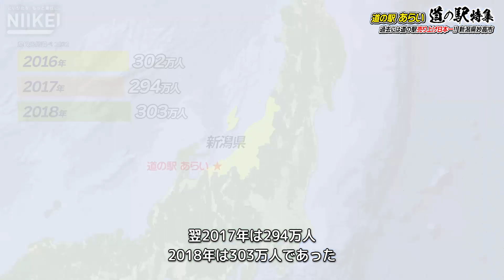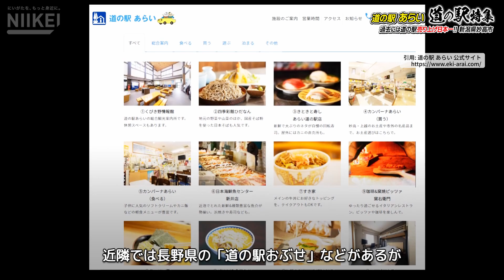【道の駅特集】「道の駅あらい」過去に道の駅売り上げ日本一にも！全国的にも珍しい県内唯一のアレとの連結、飲食店の多さが人気の秘密だった【新潟県妙高市】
過去には道の駅の売り上げ日本一にもなった道の駅あらい（新潟県妙高市）。
現在でも集客数は新潟県内トップクラスである。
道の駅あらいは2009年の「日経グローカル」誌（日本経済新聞社発行）において、2008年度の売り上げが全国の道の駅で日本一になったと報じられた。
今から十数年前のことであるが、上越地域でも日本一になれることを証明してみせた。
新潟ふるさと村と常に県内ナンバーワンを競っているという「道の駅あらい」の鹿住正春駅長に今後の展開を聞いた───。

【元記事全文】
にいがた経済新聞 2022/11/19

【関連】
道の駅 あらい